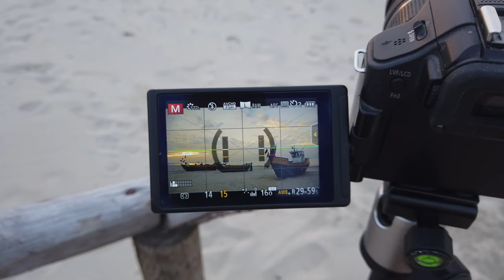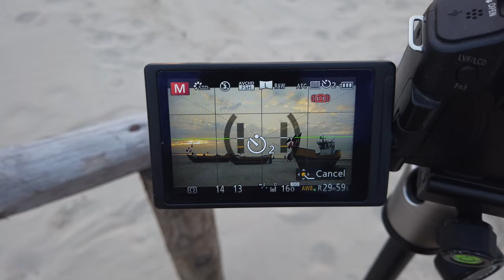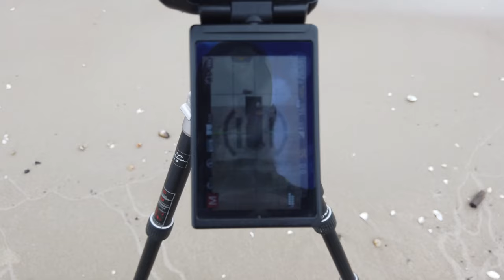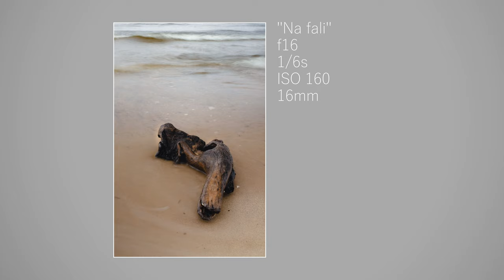Nadmorskie opowieści - krajobrazy.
Dzień Dobry :)

Krótki wypad z rodzinką na poszukiwanie bursztynu można wykorzystać by zrobić krótki reportaż i wykonać parę ciekawych ujęć ;)

Kamerka sportowa: BLOW GoPro4you 4K